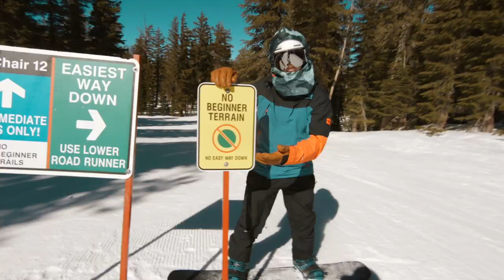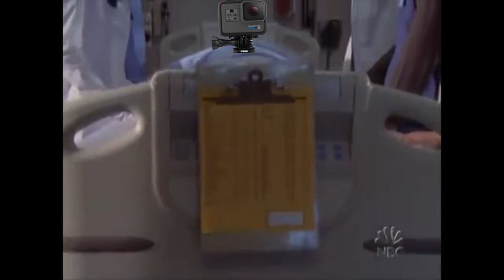Thank You Dave McCoy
Dave McCoy the founder of Mammoth Mountain (which is sick) while we were riding up there on February 8th. The man lived to be 104... he was born in 1915! That is one hell of a life. His mountain has kept me stoked since I was a child so here is a thank you to Dave.